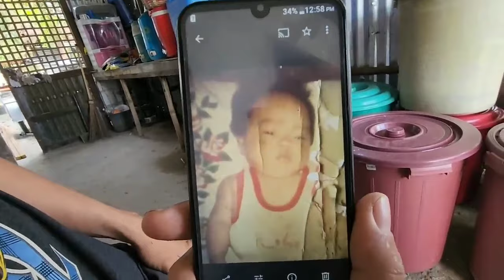Picture ng baby si Kuya Bryan at Suba Siblings | Kuya Bryan and Sweet Mary Vlog